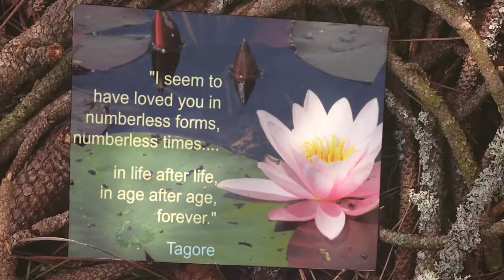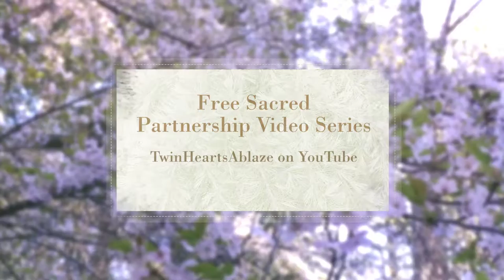7 HALLMARKS: Sacred Partnership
In this video series, we will explore 7 Hallmarks of the Sacred Partnership Path. This is about the radical redefinition of relationships through unconditional love.

Here are the seven hallmarks we will explore together in the video series and book [Update download book

1) Honoring the Third Thing: Sacred Partnership and a Trinitarian Model for Relationship Redefined

2) Walking in the Way of Wholeness: Sacred Partnership and the Journey Back to Sacred Wholeness

3) Understanding Radiant Expansion: Sacred Partnership and Future Fulfillment from the Now Moment

4) Mirroring and Accelerated Soul Growth: Sacred Partnership and the Journey to Soulful Transformation

5) Sacred Witness: Sacred Partnership and Service to Humanity through Soulful Creativity

6) Sacred Service: Sacred Partnership and Recreation through Soulful Contribution

7) Sacred Restoration: Sacred Partnership and Recreation through Soulful Community

Dawn